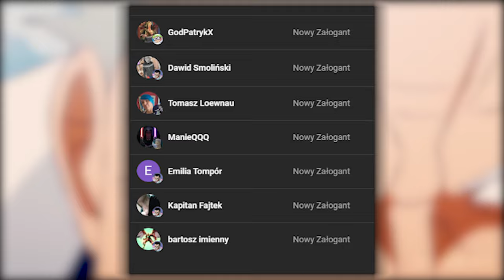OMÓWIENIE ROZDZIAŁU ONE PIECE #93 ~ WITAMY NA ELBAF (ROZDZIAŁ 1127)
SPIS:

0:00 - 4:12 OMÓWIENIE 1127
4:12 - 8:07 PRZEMYŚLENIA